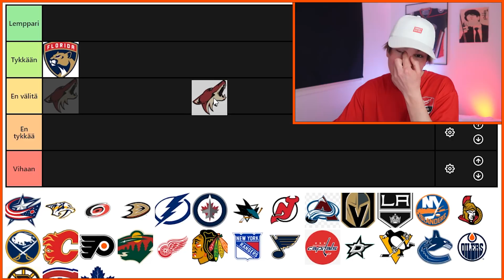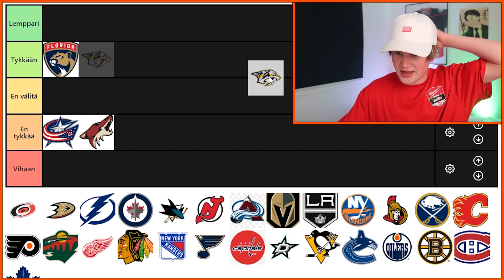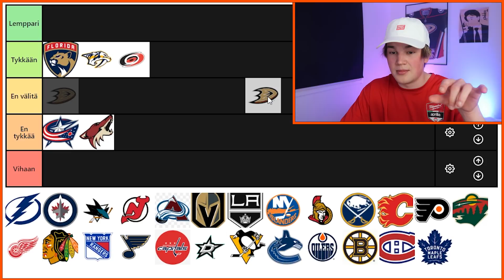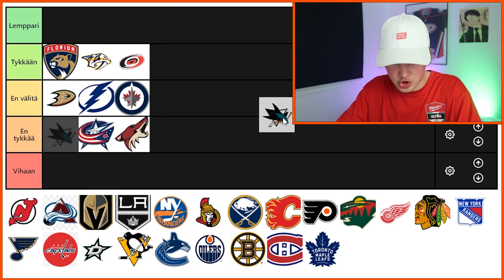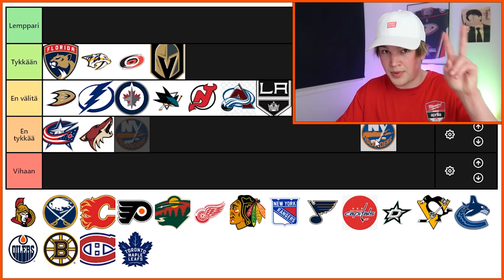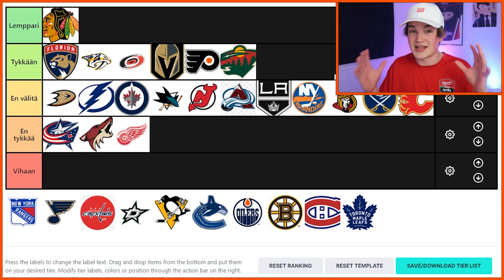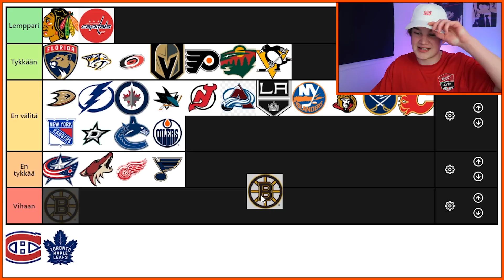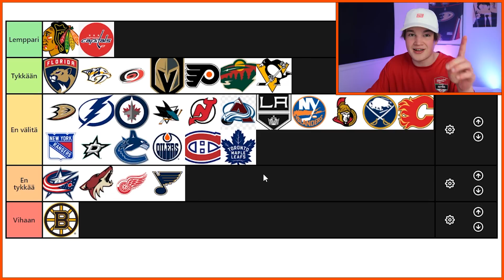NHL joukkueiden Tier-lista!